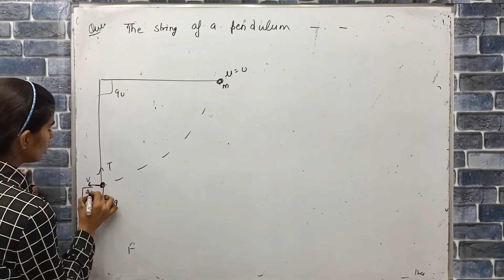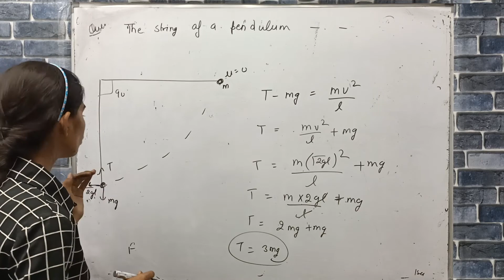the string of a pendulum of length l is displaced through 90°